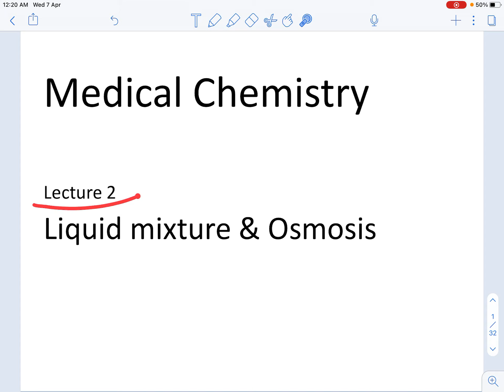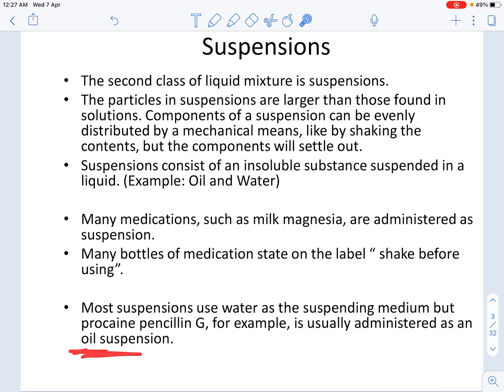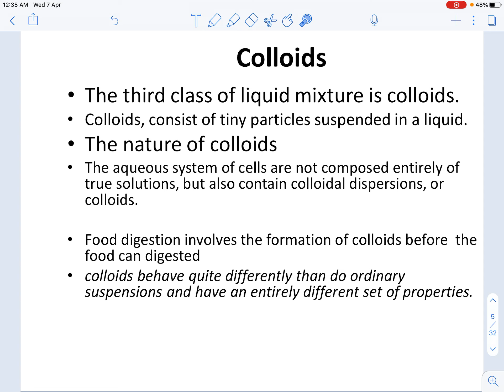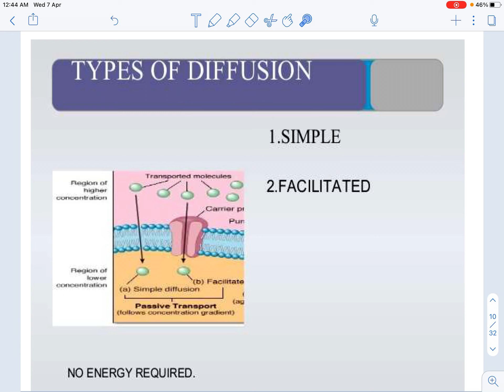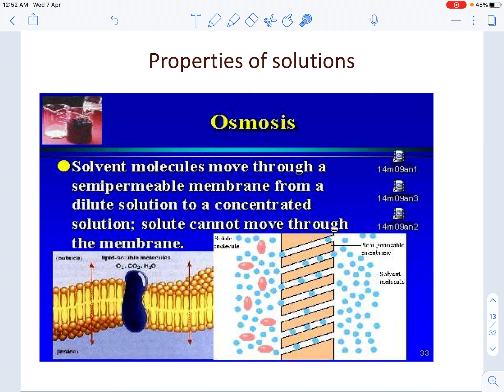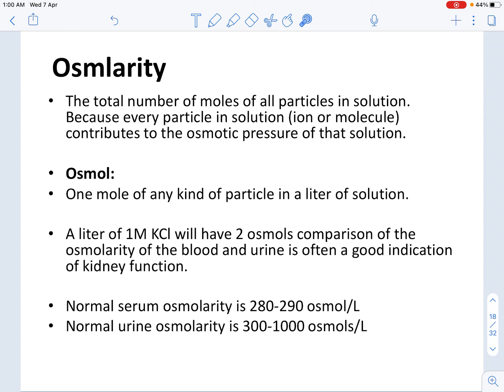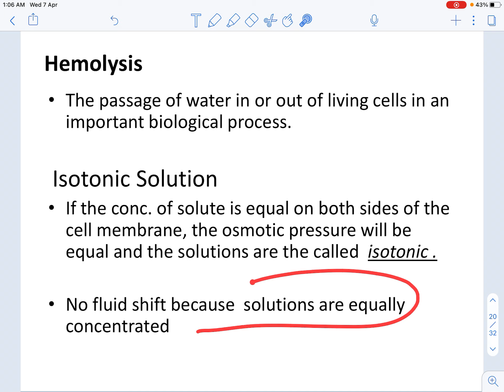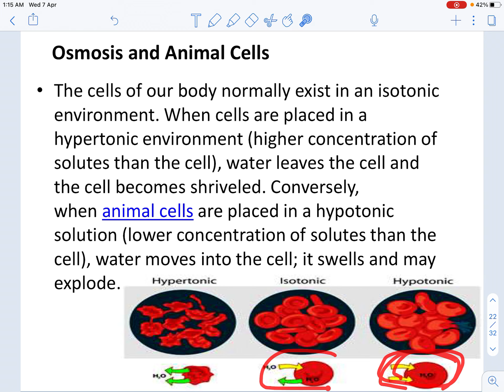Medical chemistry L2 \part 1 \liquid mixture and Osmosis